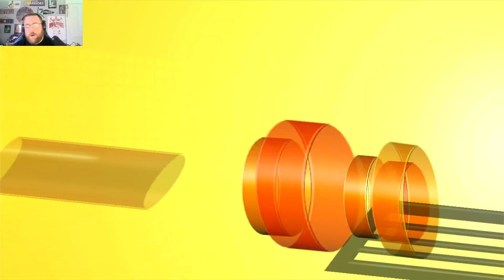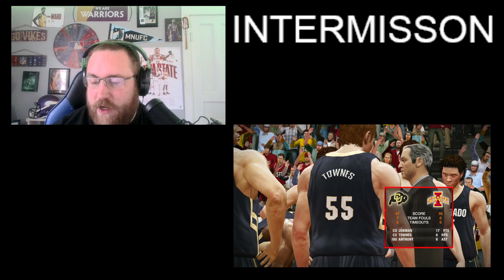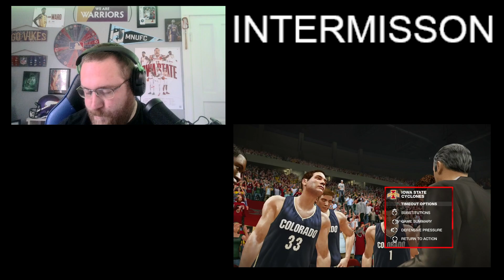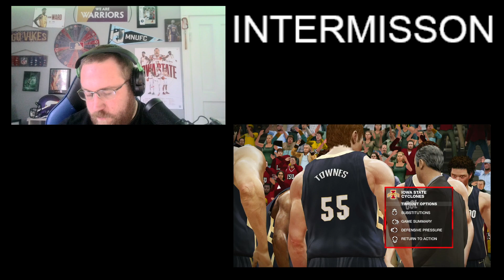UPSET ALERT INSIDE HILTON???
Colorado battles #1 Iowa State but this game isn't like any of the others it comes down to the wire, who escapes with a win?